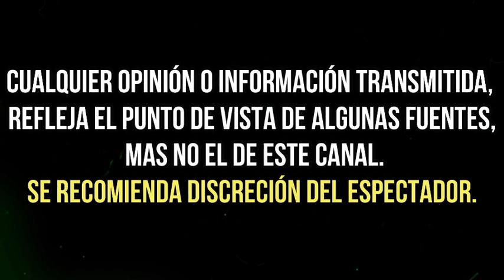ABOGADOS pide QUITAR CARGOS a PABLO LYLE tras GRAVE ERROR de FISCALÌA